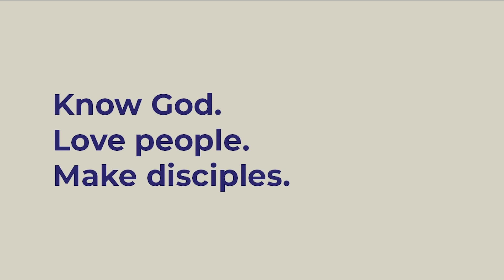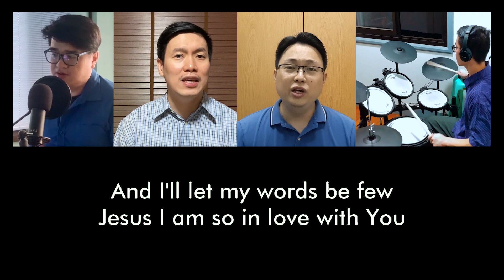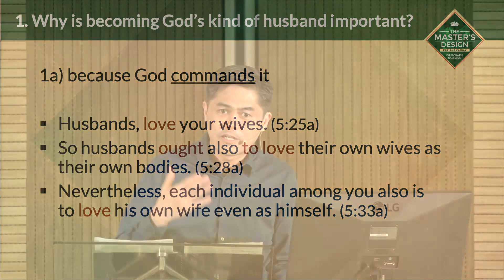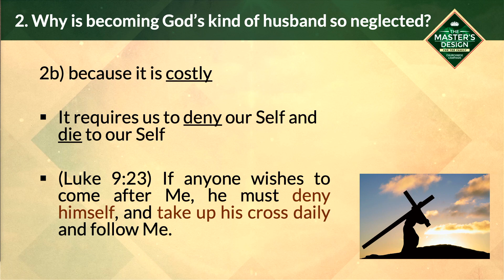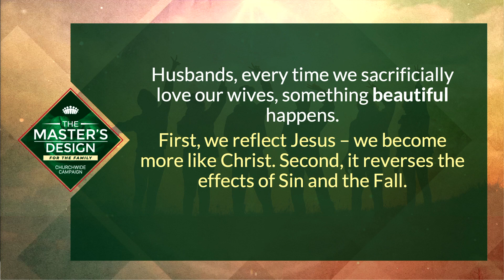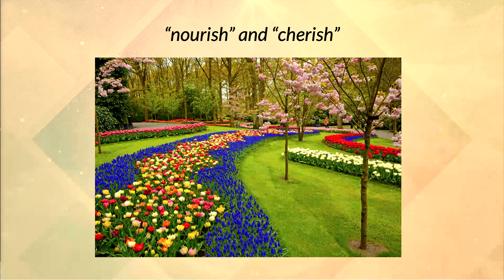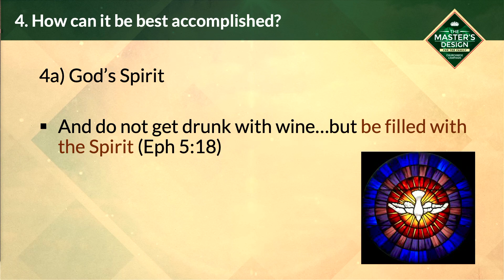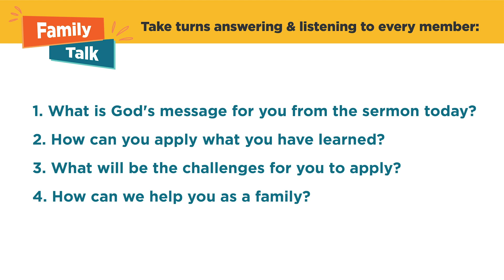God's Kind of Husband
Sermon: God's Kind of Husband
Series: The Master's Design
Speaker: Rev. Genesis Tan

For centuries, we've had God's design for husbands already illustrated in the Bible. However, it has been neglected by families, especially in recent times. This week, Rev. Genesis Tan urges men to follow Christ's example by being a husband who loves sacrificially, leads diligently, and cares tenderly.

SONGS
Let My Words Be Few

A Man With A Perfect Heart
Jack Hayford